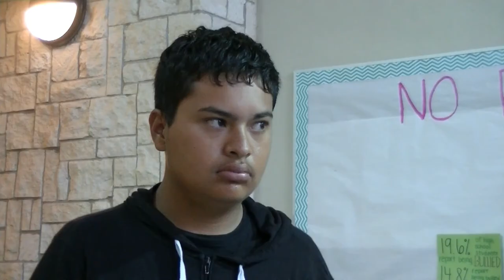Vodka124 Files | Some Kind Of Trailer [Failed Alternative]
I don't have the proper words to discribe this hubbabaloo~

Let's just say, that in the world of indiscrepencies, anyone who feels that if so many more students whom we haven’t actually admitted are sitting in on the course than ones we have that the room had to be changed, then probably auditors will have to be excluded, is likely to agree that the curriculum needs revision. Hencemore, buffalo buffalo Buffalo buffalo buffalo buffalo Buffalo buffalo.